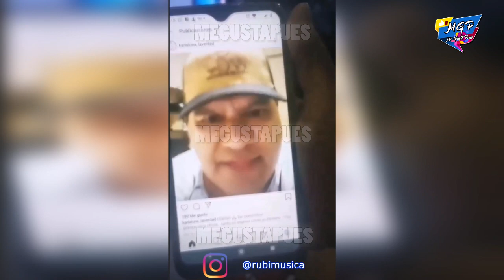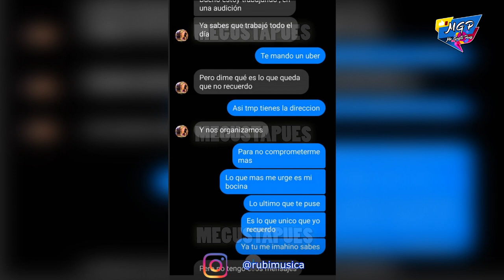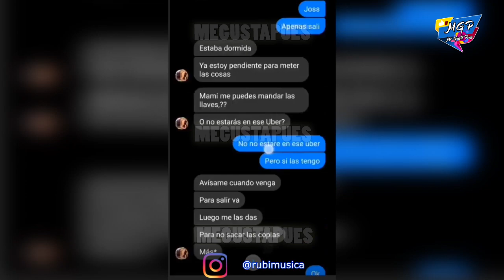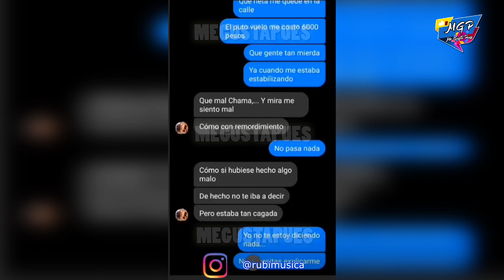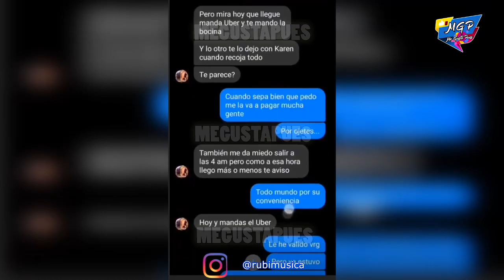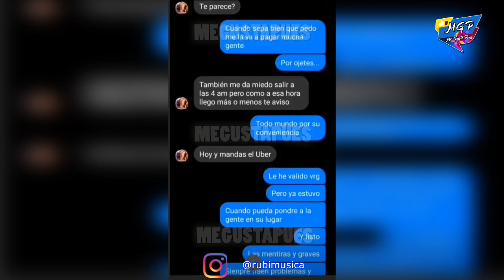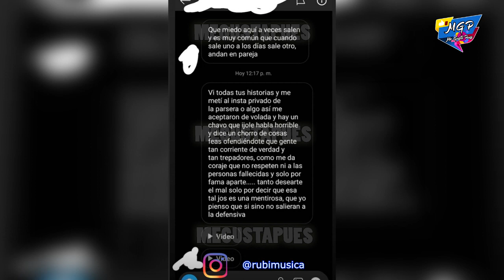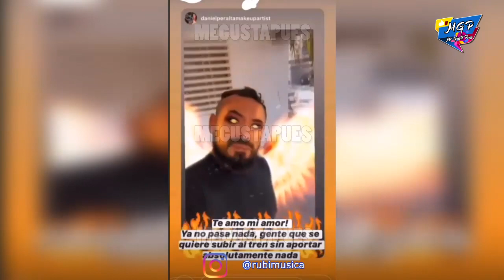Ex académica destapa como es Jostin Montillo "La parcera".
La cantante tras recibir fuertes señalamientos por parte de quien maneja la cuenta de karla luna la verdad, le responde y la evidencia.